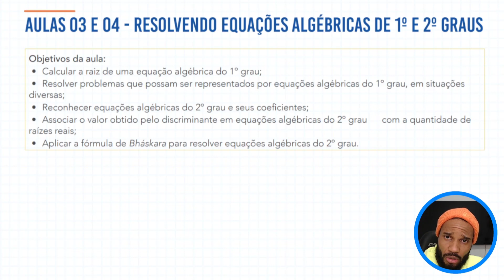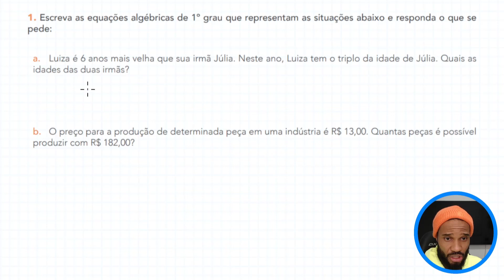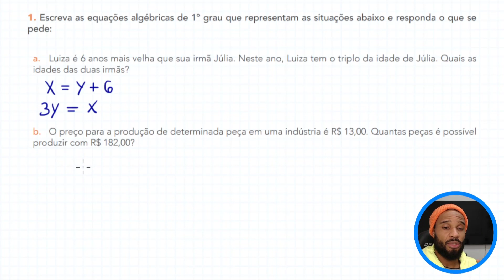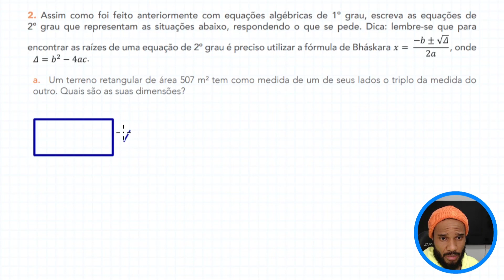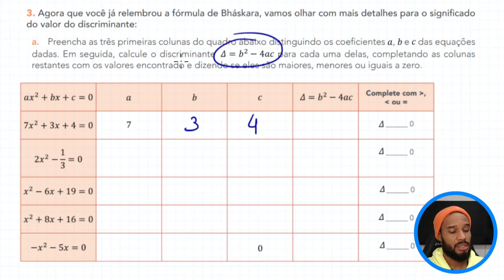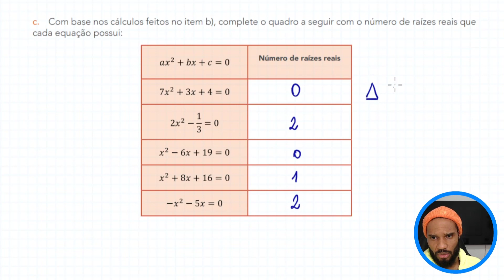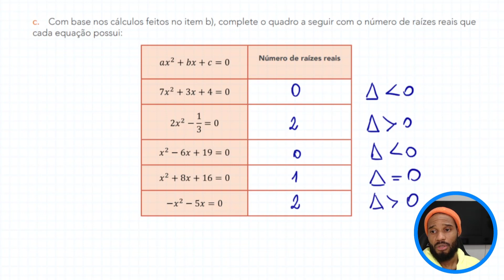3ª SÉRIE E.M | APRENDER SEMPRE VOL.2 | AULAS 3 E 4 - RESOLVENDO EQUAÇÕES ALGÉBRICAS DE 1º E 2º GRAUS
📚📐 3ª SÉRIE E.M | APRENDER SEMPRE VOL.2 | AULAS 03 E 04 – AMPLIANDO E REDUZINDO FIGURAS

4️⃣ AULAS 07 E 08 – INVESTIGANDO A RAZÃO ENTRE OS PERÍMETROS E AS ÁREAS DE FIGURAS SEMELHANTES

2️⃣ AULAS 03 E 04 - ESTUDO DO TRIÂNGULO RETÂNGULO NO PLANO CARTESIANO E APLICAÇÃO DO TEOREMA DE PITÁGORAS